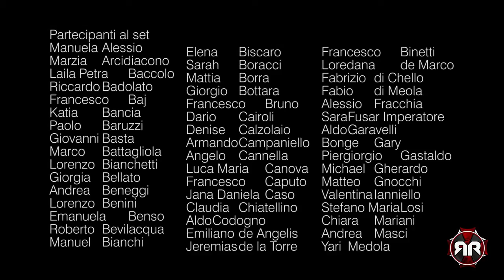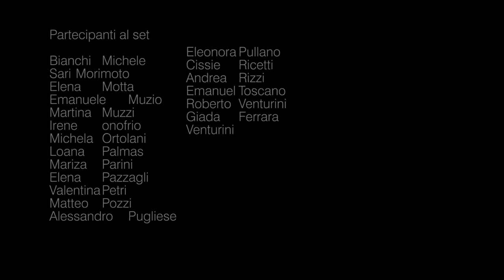Resident Evil 3 Varedo backstage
Video presentazione Set fotografico Resident Evil The Last escape.